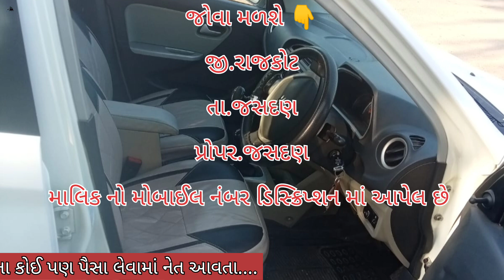|| Sell Maruti Suzuki Alto k10 || કાર વેચવાની છે માલિક 📱.97257 09192@vehicleupdatewithrk9645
જોવા મળશે 👇

            જી.રાજકોટ

        તા.જસદણ

     પ્રોપર.જસદણ

        Instagram.com/vehicle_update_with_rk

Eicher Tractar
Car le vesh
Traler.
Vehicle update with RK
Farmtrac Tractar

juni car levesh
juna tractor